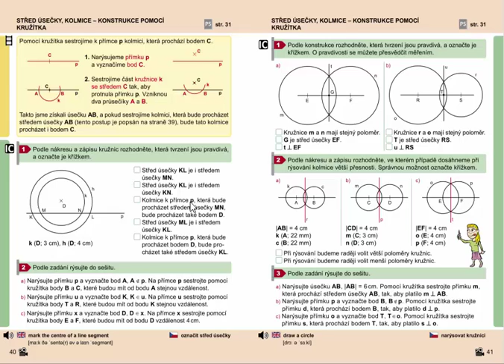Rýsování (vyhledávání bodů stejně vzdálených od daného bodu), Geo. pro 4.ročník, str. 40, cv. 2c